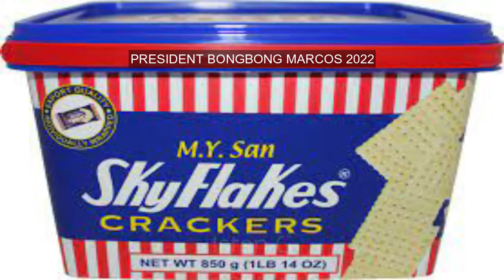BONGBONG MARCOS FOR PRESIDENT 2022 I ISTEN G PRESIDENT 2022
Hello po!!!
Nandito na naman po c Isten G, para magbigay ng bagong kwento sa inyo, at lahat po ito ay base lang sa sarili kong pag re-research...
Sana magustuhan niyo at tuloy-tuloy lang ang suporta!!

Isten G ♥♥♥

 If you find any inappropriate use of your copyrighted content

BACKGROUND MUSIC USED IS FROM A VERY GOOD YOUTUBER